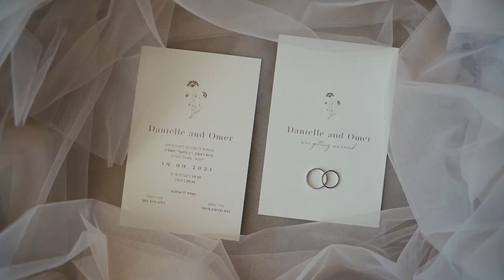Danielle & Omer wedding day | קליפ חתונה